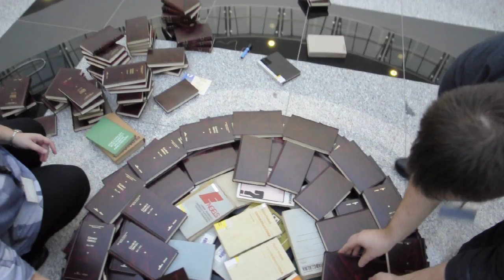Choinka z książek w Bibliotece Uniwersyteckiej UWM [making of... cz.2]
Film na temat powstania unikatowej (pierwszej w Polsce) choinki zbudowanej z książek. Autor klipu: Piotr Patejuk